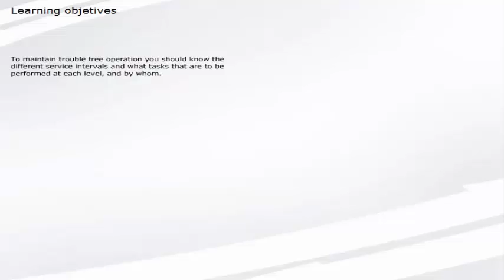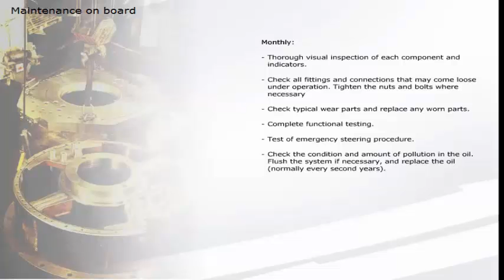Maintenance of Steering Gear System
To maintain trouble free operation you should know the different service intervals and what task those are to be performed at each level, and by whom.